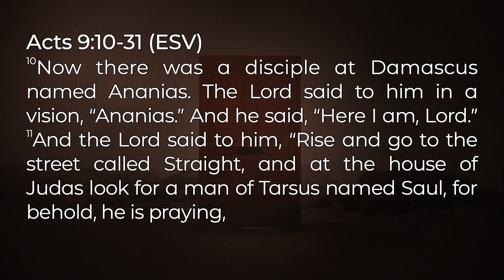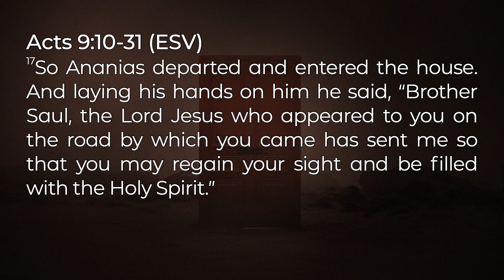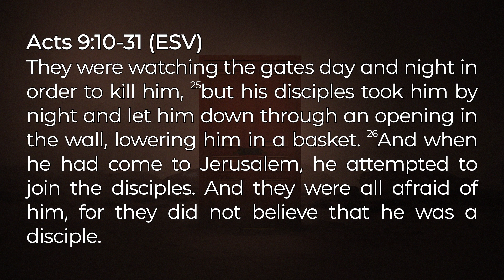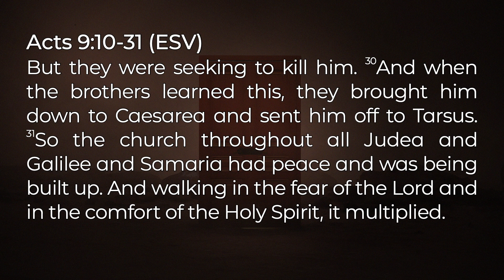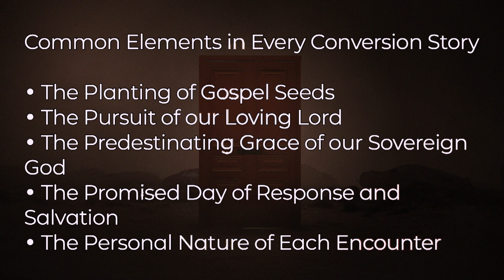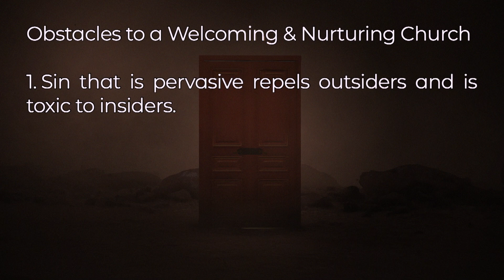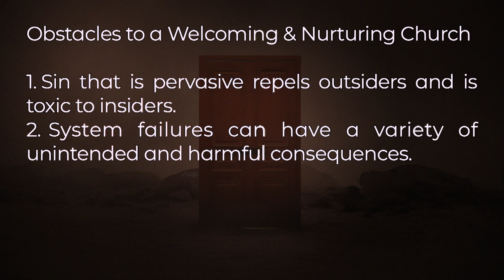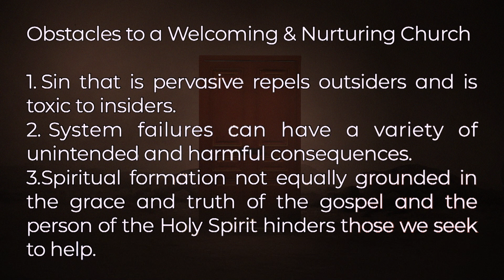Transitions: God's Chosen Instrument part 2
Jerry Klemm